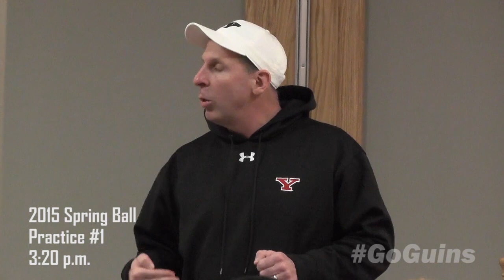2015 Youngstown State Spring Football - Day #1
The Penguins are back and under new leadership under Coach Bo Pelini! Check out on all the up to date Penguins Football News on Twitter & Instagram @youngstownstfb or on facebook at Youngstown State Football!